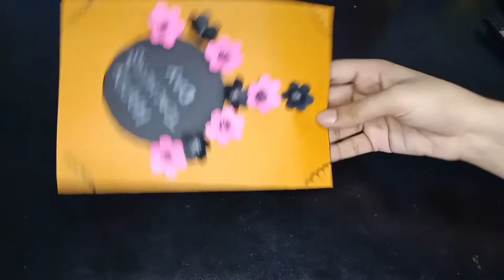beautiful teacher day card /Diy teacher day card/card craft /art and craft🤗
materials are:
1.paper A4 size
2.pencil
3.glue
4.for flowers we need 3.5×3.5 square ⬜ paper
5.scissor

I hope you guys enjoy this video so comment me for more videos